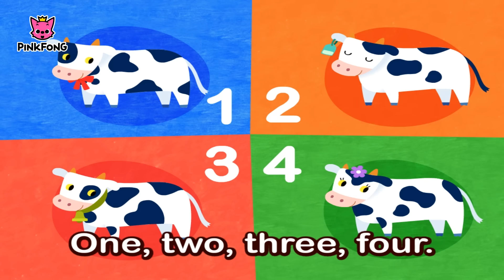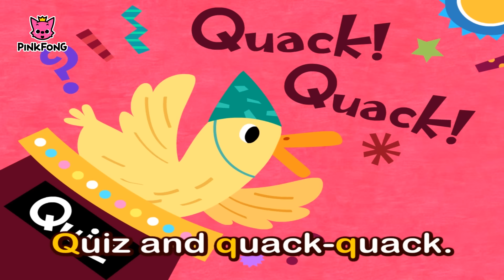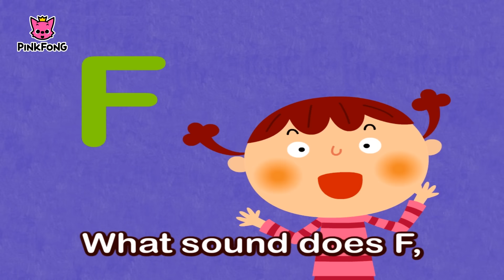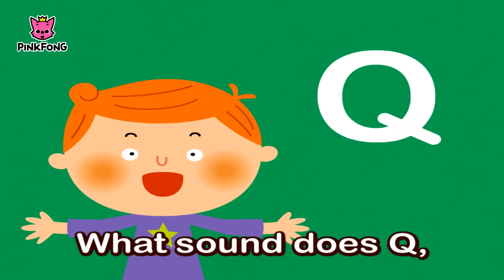Sing and Master the Alphabet From A to Z! | Phonics | + Compilation | PINKFONG Songs for Children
Learning the alphabet and words become easy and fun with PINKFONG ABC Alphabet Songs.

You are watching "ABC Alphabet Songs Compilation", a super fun phonics songs created by PINKFONG. Alphabet fun never ends!

★ Sing and Master the Alphabet From A to Z! ABC Alphabet Songs Compilation:

01. Alligator
02. Bear
03. Car
04. Dog
05. Elephant
06. Frog
07. Goat
08. Horse
09. Iguana
10. Jaguar
11. Koala
12. Lion
13. Monkey
14. Nine
15. Ostrich
16. Penguin
17. Queen
18. Rain
19. Sea star
20. Train
21. Umbrella
22. Van
23. Wolf
24. Xylophone
25. Yo-yo
26. Zebra
27. Fun with Phonics
28. Hip-hop Alphabet
29. Hello! Mr.Alpahbet
30. The Phonics Zoo